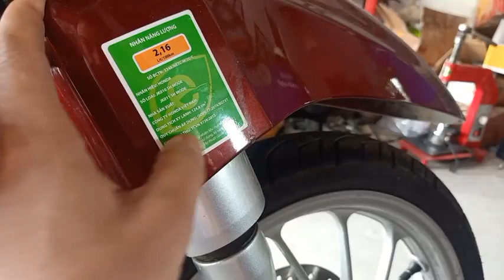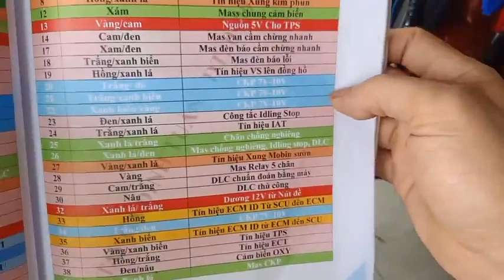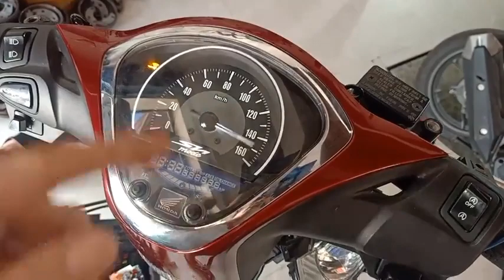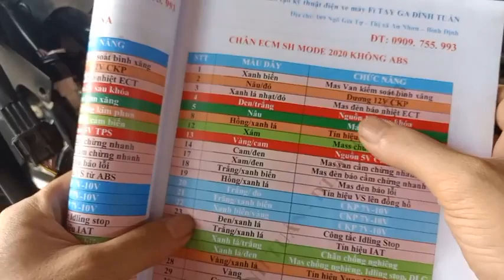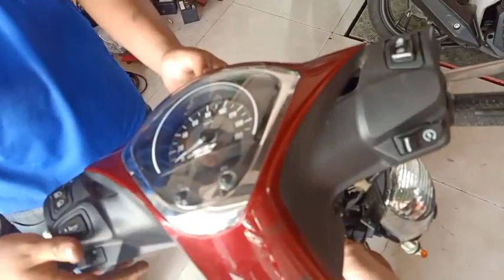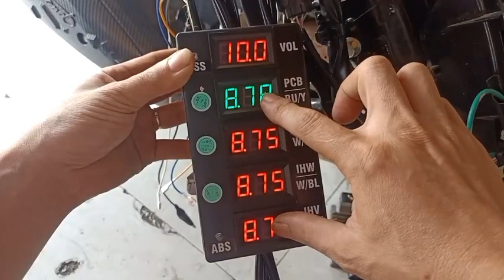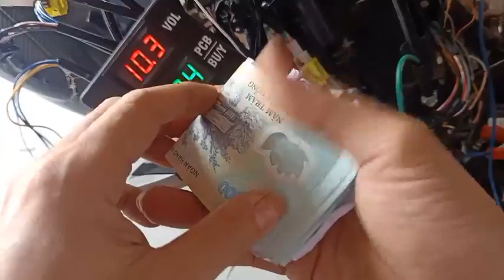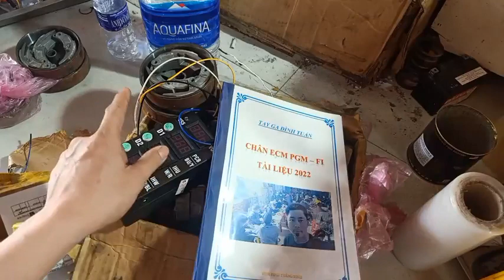Tay ga Đình Tuấn: Chia sẻ SHMODE 2021 Chết ECM, ae không dám cắm ECM mới